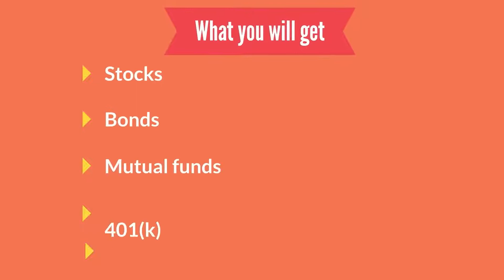How To Choose The Right Financial Advisor For Your Needs | On The Money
Matt Stevenson and Peter Lott are discussing what type of advisors are out there and who is right for you and your retirement goals. It can be overwhelming to see who would be a good fit for you and your plan.

Do you need help managing your money? Picking the right financial advisor for your situation is key — doing so means you won't end up paying for services, you don't need or working with an advisor who isn't a good fit for your financial goals. Finding a good financial advisor can help you avoid a variety of costs and focus on your goals.

Financial advisors are professionals who have years of experience and professional knowledge to identify market opportunities and help you save and invest for your financial future. Successful financial advisors have a large book of client business and a track record of performance and service. Financial advisors aren't just for rich people - working with an advisor is a great choice for anyone who wants to get on their personal financial track and set long-term goals.

So if you’re not an expert in money matters, choosing a financial advisor to manage your money life can be a tough decision. And if you choose an expert financial advisor, the financial advisor can help you provide any incentives for your company, such as evaluating extended pension benefits and imagining the long-term costs or benefits of such a decision.

I hope you enjoyed this video. Make sure that you click the "Like" button and also share this video with your friends and others who might also be interested to learn about how to choose a financial advisor.

🔵 ABOUT US
Welcome to the On the Money YouTube channel powered by Allied Wealth.  It is our goal to release videos each week to teach you about social security, Medicare, tax strategies, investing, how to manage your 401k, managed portfolios, pensions, annuities, life insurance, risk tolerance and capacity, creating a retirement paycheck and getting the most out of the retirement resources you have.

If you would like to learn more about how we add value to what you are hoping to accomplish whether thinking about retirement or in retirement or want to evaluate how well the financial path you are currently on is going visit us and click on the On the Money button to schedule a free strategy session with zero obligation.  We are here to serve regardless of where you live.

All content is not to be received as advice and each individual should consult with their dedicated financial planner, tax preparer, estate attorney, etc. before making any financial decisions. Public comments on videos are not controlled or reviewed by One the Money or Allied Wealth and do not reflect the views of On the Money or Allied Wealth. On the Money or Allied Wealth may delete comments which contain vulgarity, threats, spam, scams, or other harmful content. Comments are read at the viewer's own risk. Viewers should be wary of fake posts, scams, or other harmful content.

👉 Join the On the Money radio show by tuning into News Radio 740KTRH Sundays at 1 P.M.